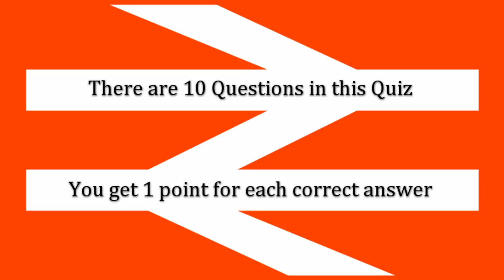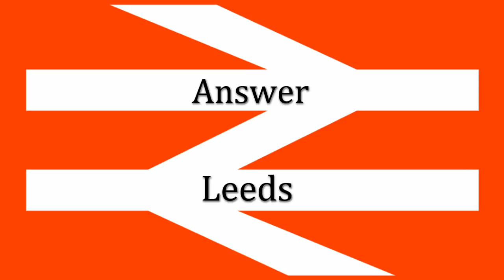Quiz Time!!! Can you recognise these UK train stations? - Easy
In Britain, there’s no getting away from them.

Trains have a hold over our lives, and whether we love the journeys they take us on or loathe the accompanying delays, we cannot do without them.

But just how much attention are you paying when traveling by train?